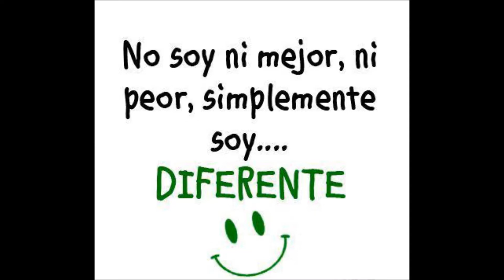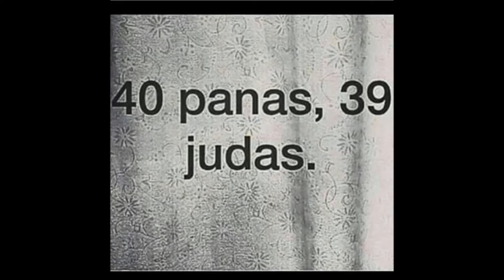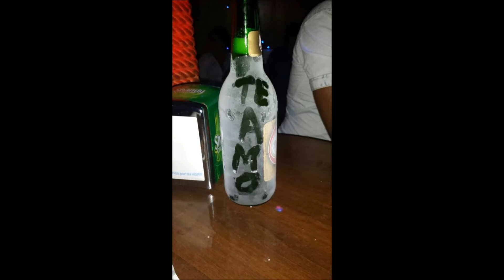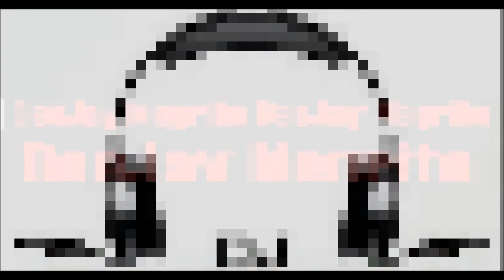MAMBO MIX 2015